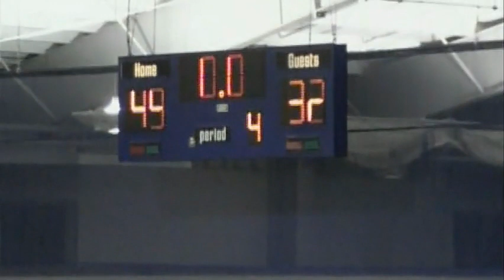SJ Girls vs. Strasburg @EMU Reg. B Qrt. 06-07